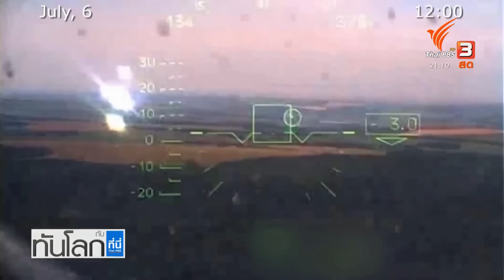รัสเซียอ้างโจมตีระบบไฮมาร์สในยูเครน | ทันโลกกับที่นี่ThaiPBS | 7 ก.ค. 65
อดีตผู้นำรัสเซียส่งสัญญาณเตือน ว่ามนุษยชาติกำลังตกอยู่ในความเสี่ยงหากชาติตะวันตกเดินหน้าลงโทษรัสเซีย
ในขณะที่กองทัพรัสเซียอ้างว่าสามารถโจมตีระบบจรวดหลายลำกล้องจากสหรัฐฯ ตกเป็นเป้าหมายการโจมตีจนได้รับความเสียหายอย่างหนัก